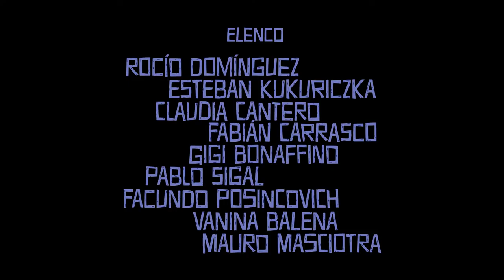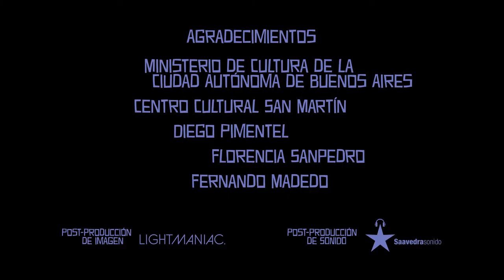Mi Vida Como Actor - Episodio 5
Mi Vida Como Actor
una serie web escrita y dirigida por Santiago Giralt

Guión y Dirección: Santiago Giralt - Producción: Federico Carol y Santiago Giralt - Dirección de Fotografía: Connie Martin - Steadycam: Pablo Villarreal - Dirección de Arte: Ornella Zampa - Sonido: Guillermo Picco y Pablo Gamberg - Música: Emisor - Diseño Gráfico: Silvia Canosa - Maquillaje y Peinados: Juan Ignacio Volpe - Vestuario: Denise Yañez -  Edición y Corrección de Color: Sabrina Parel - Asistente de Dirección: Sabrina Parel y Dante Bruni

Producida por: SAGAI, Fundación SAGAI, Mecenazgo Cultural Buenos Aires y Los Griegos

Episodio 5: Mi primer trabajo

Olivia consigue su primer trabajo como actriz en el retorno a la televisión de Monique, la reina del reality.

Elenco: Rocío Domínguez, Esteban Kukuriczka, Claudia Cantero, Fabián Carrasco, Gigi Bonaffino, Pablo Sigal, Facundo Posincovich, Vanina Balena, Mauro Masciotra